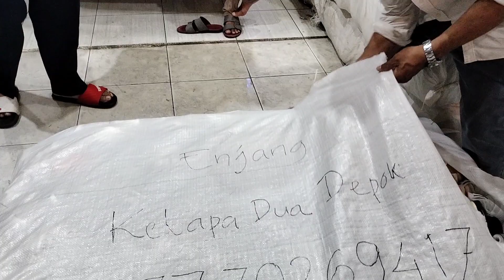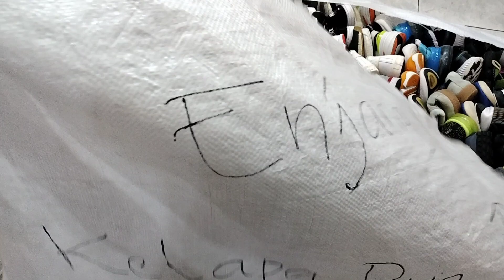SEMANGAT TERUS BUAT BERNIAGA SEPATU SECOND HAND YANG PASTI UNTUNGNYA AUTO CUAN